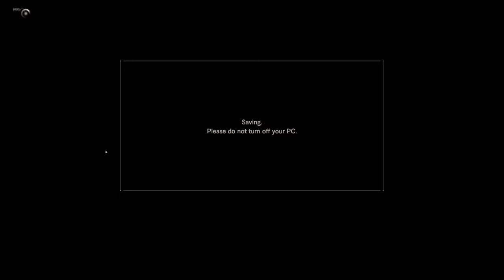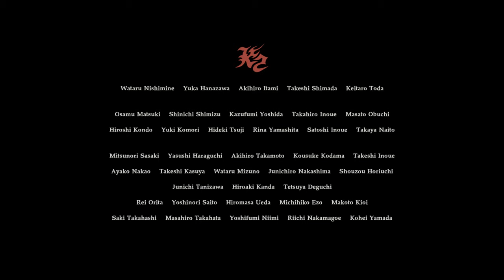RESIDENT EVIL 7 Biohazard - Full HD 1440p/60fps - END OF ZOE [No Commentary]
Resident Evil 7: Biohazard[a] is a survival horror video game developed and published by Capcom,
released in January 2017 for Windows, Xbox One, PlayStation 4 (for which it supports the PlayStation VR headset) and in May 2018
for the Nintendo Switch in Japan. Diverging from the more action-oriented Resident Evil 5 and Resident Evil 6, Resident Evil 7 returns
to the franchise's survival horror roots, emphasizing exploration. The player controls Ethan Winters as he searches for his wife
in a derelict plantation occupied by a cannibal family, solving puzzles and fighting enemies. It is the first main series game to
use a first-person view.

Resident Evil 7 is the first full-length game to use Capcom's in-house RE Engine.
The development was led by Koshi Nakanishi, director of the 2012 Nintendo 3DS game Resident Evil: Revelations.
A year prior to its announcement at E3 2016, it was presented as a virtual reality demo called Kitchen.
Resident Evil 7 was considered a return to form for the series; critics praised the gameplay, graphics, and design,
but criticized the boss battles and the final chapter. The PlayStation VR version received positive reviews,
with some criticism including decreased resolution and physical discomfort. As of January 2020, the game has sold over
seven million copies worldwide. Two downloadable content scenarios, Not a Hero and End of Zoe, were released.

Pc Configuration:
Case : Thermaltake Versa H22.
Motherboard: ASRock Z97 Anniversary
Video Card : Nvidia GeForce GTX 1660 TI OC 6 GB.
Memory Ram: HyperX Fury 4x4 gb DDr3 1600 Mhz.
Processor: Intel Intel® Core™ i7-4770K Processor
HDD: WDC - 2TB.